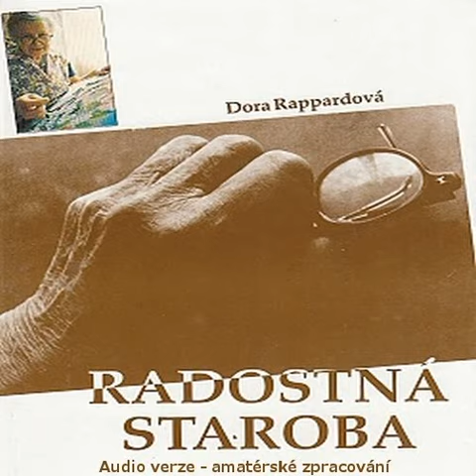01 Úvod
Úvod do knihy Radostná Staroba; Napsala: Dora Rappardová